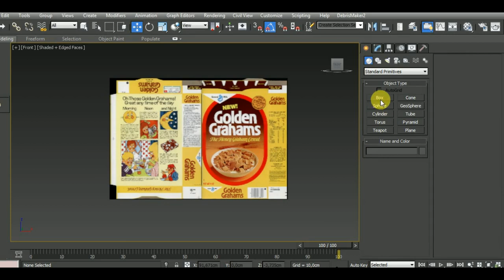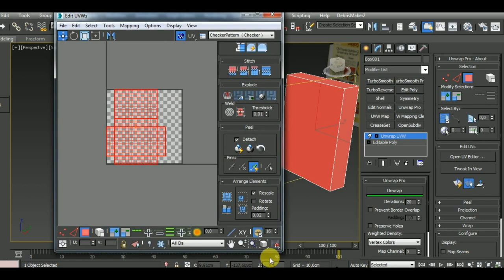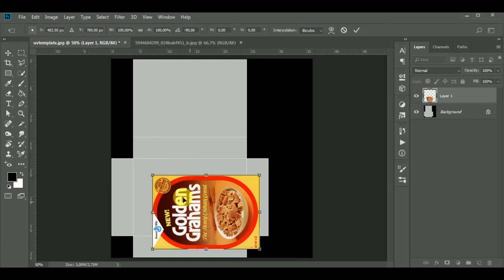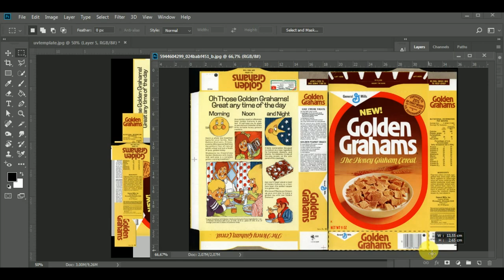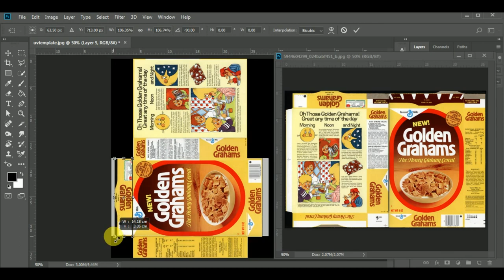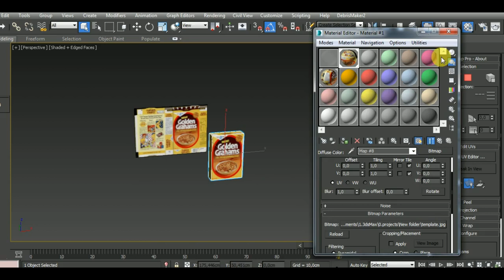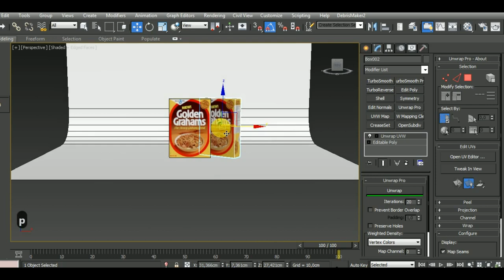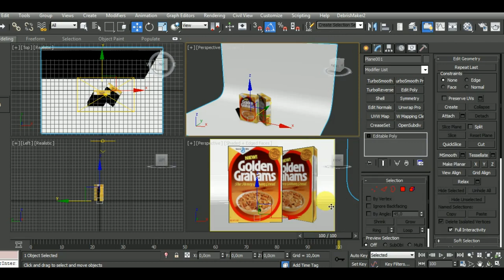How to Model, Unwrap & Render a Cereal Box Using 3ds Max and Vray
In this video I show you How to Model, Unwrap & Render a Cereal Box Using Autodesk 3ds Max, Photoshop and Vray.